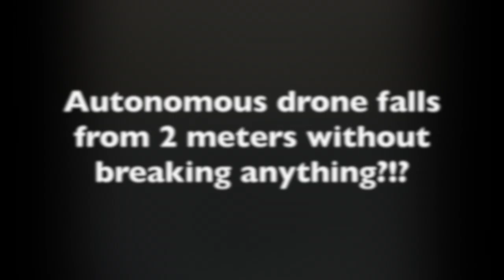CogniFly 1st Pilot Crash Test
As part of the "High Fidelity Data Collection for Precision Agriculture with Drone Swarms" project, I've been designing an UAV capable of flying autonomously to collect data, but resilient against GPS blackouts. It also should be tough enough so day-by-day crashes would not be a problem anymore. All these while keeping it below 250g to avoid problems with regulations. As the result, CogniFly was born. It's frame mixes the use of very low cost bamboo skewers and 3D printed parts in TPU and ABS in order to reach the right balance between rigidity and flexibility.